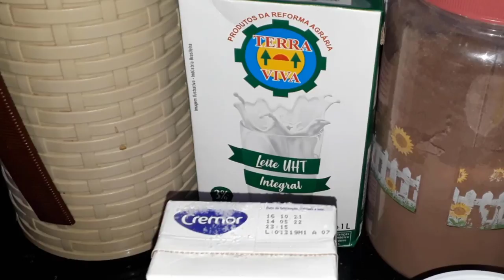VOCÊ VAI SE SURPREENDER COM ESSA RECEITA, DE BOLACHA COM CHANTILLY DE NATA- CANAL APRENDIZ / 816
VOCÊ VAI SE SURPREENDER COM ESSA RECEITA, SOBREMESA DE BOLACHA COM CHANTILLY DE NATA- CANAL APRENDIZ
Essa sobremesa fica MARAVILHOSA, ótima para aquele momento em família e amigos.
dias de festas natalinas, ano novo, final de semana.
Receita simples e fácil de fazer :)

INGREDIENTES:
1 pacote de bolacha maisena
1 caixinha de leite condensado 395g
1 pote de nata 300g
1/2 xicara de leite
café a gosto
2 colheres de chocolate

COBERTURA;
150 gramas de chocolate meio amargo em barra
1 caixinha de creme de leite 200g

Título: VOCÊ VAI SE SURPREENDER COM ESSA RECEITA,  SOBREMESA DE BOLACHA COM CHANTILLY DE NATA - CANAL APRENDIZ

Canal Aprendiz :)